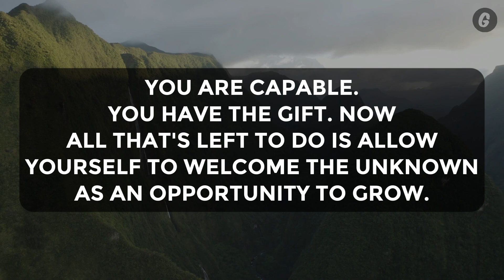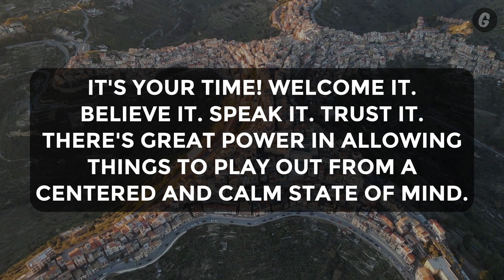God Jesus Message Today | God Says Jesus Will Be Angry